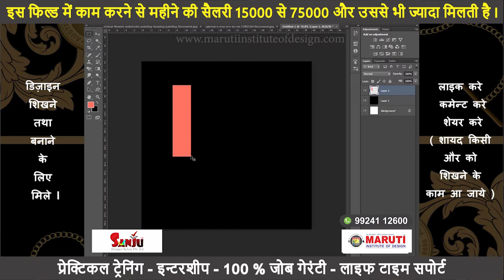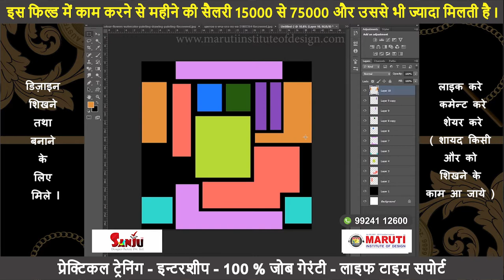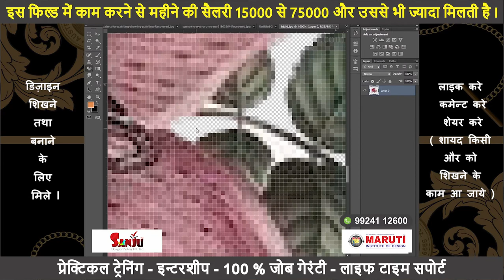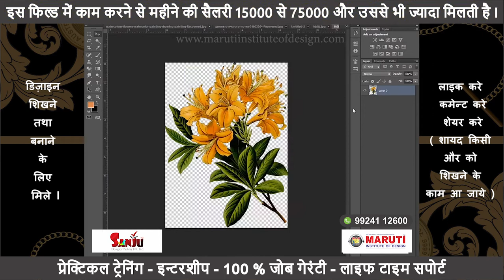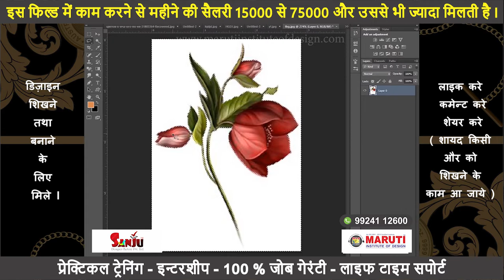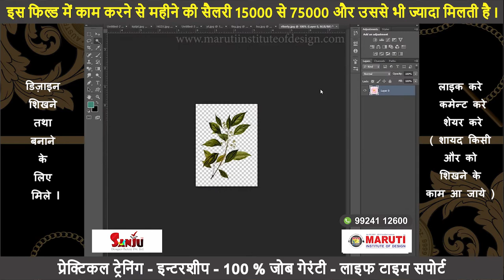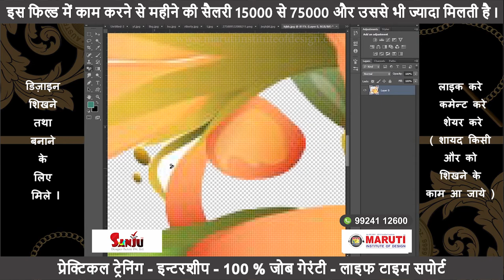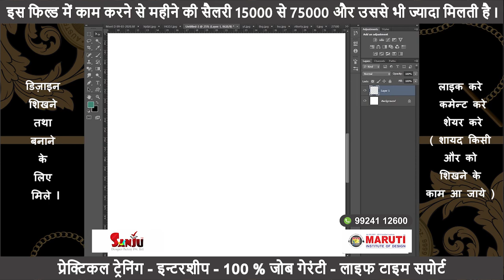Cross Checks Pattern - Digital Print - Photo shop - Maruti Institute of Design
Maruti Institute of Design is textile design and many more Computer training institute. our institute base on four diffrent location  at surat. Our institute is providing field oriented computer software training with 100% job placement & life time support.